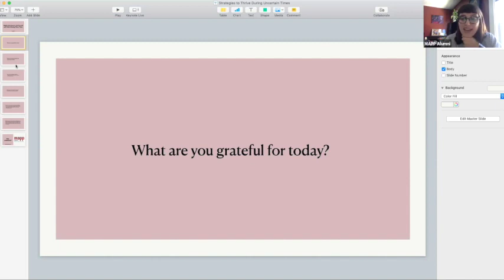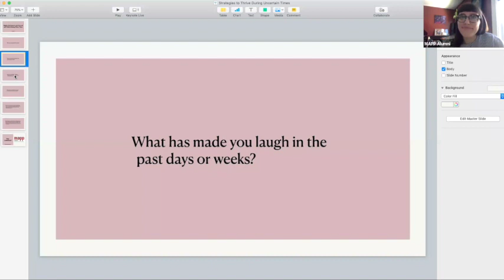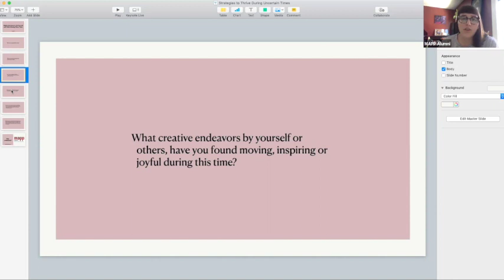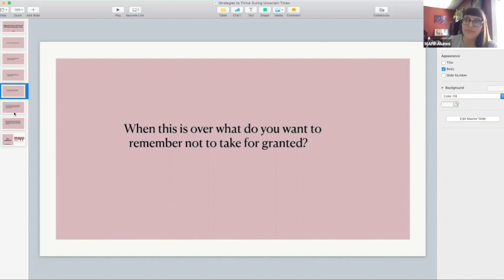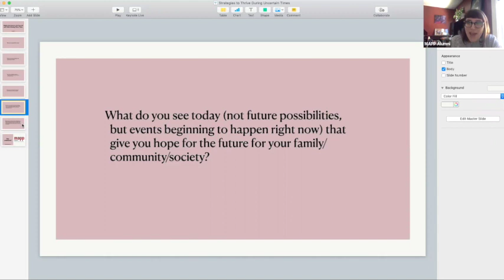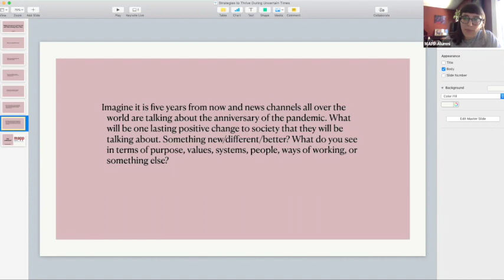Mighty Questions to Ask Yourself and Others During These Times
Mighty Questions to Ask Yourself and Others During These Times -  by Leora Rifkin

If you’re feeling like most conversations you’re having these days leads to a downward spiral of negativity, you’re not alone. It’s important to emotionally process what’s happening, while maintaining perspective. Join a conversation that poses generative questions that we can ask ourselves and others to help process the pandemic and imagine our post Covid-19 world.